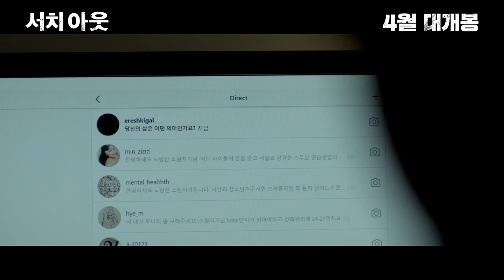[서치 아웃] 메인 예고편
“당신의 삶은 어떤 의미인가요?”
SNS 메시지가 도착한 후, 죽음이 시작되었다!
경찰 준비생 ‘성민’(이시언)과 취준생 ‘준혁’(김성철)은
같은 고시원에 살던 소녀의 자살 사건에 의혹을 품게 되고,
흥신소 해커 ‘누리’(허가윤)와 SNS 계정을 추적하게 된다.

의협심에 시작한 수사가 걷잡을 수 없는 결과를 초래하고,
‘준혁’, ‘성민’, ‘누리’ 세 사람도 SNS 범죄의 표적이 되고 마는데…!

[서치 아웃] 4월 9일 대개봉!